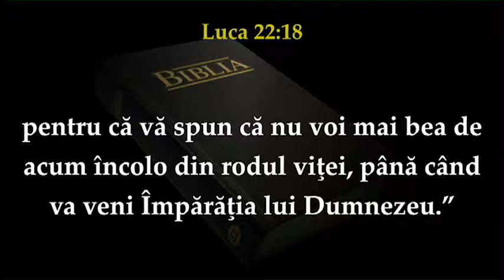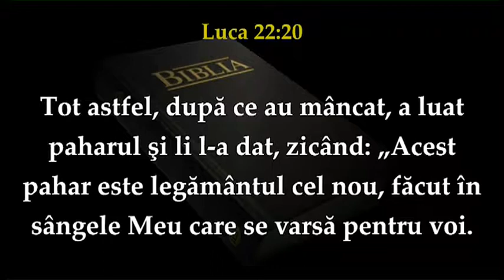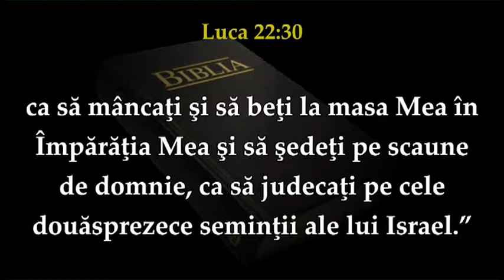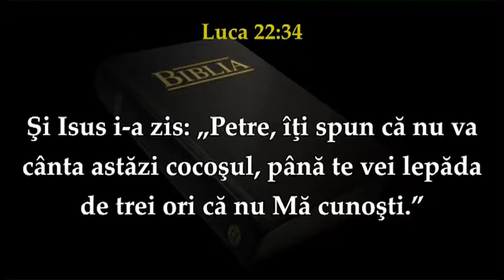Marius Livanu - Masa Domnului, loc de confruntare.